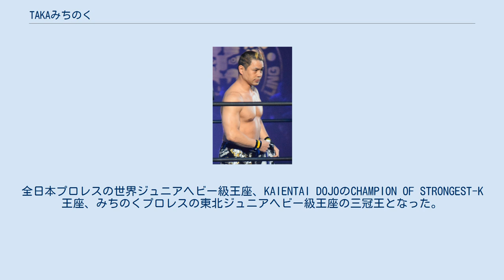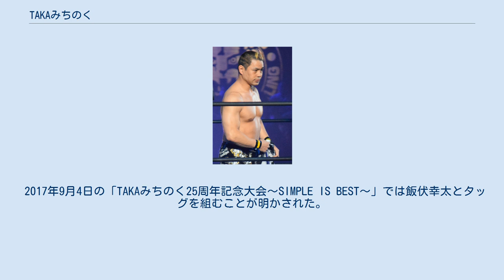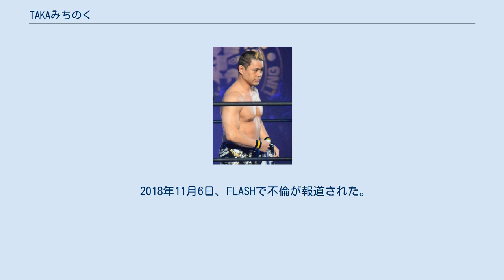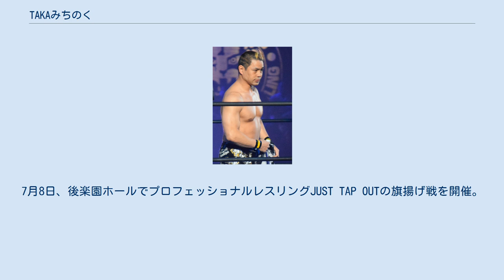TAKAみちのく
ユニバーサル・プロレスリングに所属したプロレスラー
KAIENTAI-DOJOに所属していたプロレスラー
TAKAみちのく（タカみちのく、1973年10月26日 - ）は、日本のプロレスラー。
本名：非公開 。
 2002年4月に有限会社かいえんたいどうじょうを設立して2019年1月まで代表取締役社長を務めていた。
 父が雪印に務めていたため、千葉県四街道市、石川県金沢市、岩手県盛岡市と転勤を繰り返していた。
 岩手県立盛岡工業高等学校卒業後、ユニバーサル・プロレスリングに入門。
 1992年9月4日、ユニバーサル・プロレスリング後楽園ホール大会の対スペル・ティグリート戦でデビュー。
リングネームはユニバーサル・プロレスリングの先輩であり、同郷でもあるザ・グレート・サスケの若手時代のリングネーム「MASAみちのく」を引き継いだものである。
また、三度笠の旅烏スタイルでファイトをしていた。
9月、シリーズ終了後にサスケから、みちのくプロレスの旗揚げ構想を聞かされて、みちのくプロレスへの入団を誘われて、みちのくプロレスに入団。
以後、サスケと共に、みちのくプロレスの設立準備を続けていた。
 1994年4月16日、新日本プロレス主催で開催された「SUPER J-CUP」に出場。
6月、新日本プロレスで開催された「BEST OF THE SUPER Jr.」に出場。
同年、ルード軍「デルフィン軍団」に加入したことで愚乱・浪花との抗争が勃発。
9月29日、浪花とのデルフィン軍団遺恨清算マッチ後に浪花と和解。
 1995年12月13日、船木勝一とタッグチーム「夢狩人」を結成。
 1996年6月14日、船木と共にルード軍「海援隊☆DX」に加入。
 1997年5月、メキシコ遠征に行く。
7月、WWFでサスケのトライアウトの対戦相手に指名されてカナダで2連戦が行われて逆にTAKAがトライアウトに合格。
理由はサスケの体調がよくないことと黒装束がアメリカでは悪役にしか見られなかったことが影響している。
このことでサスケは横取りされたと激怒して2人の仲に亀裂が生じた。
10月にWWFと契約。
10月10日、みちのくプロレス両国国技館大会に参戦。
サスケとのシングルマッチが行われて敗れた。
試合終了後にサスケと握手を交わした。
12月7日、王座決定トーナメントで優勝して初代WWFライトヘビー級王者（復活版）になった。
 1998年3月29日、WWFで年間最大の祭典であるレッスルマニアXIVに日本人レスラーとして初出場。
アギラとのWWFライトヘビー級選手権試合に勝利して初防衛に成功。
また、フナキとのタッグチーム「カイエンタイ」では、英語でマイクアピールが出来ないという欠点を逆手に取り、映画の吹き替えのように「口と声が合っていない」マイクアピールを行い、不思議な人気を獲得。
この頃、カイエンタイのTシャツが売り上げNo.1になったこともある。
 1999年3月13日、みちのくプロレス矢巾町民総合体育館大会に参戦。
 WWEに参戦した当時は「メジャーリーガー」と、その立場を野球に例えられたが、本人はメキシコ遠征の延長で、そこにつながっただけと思っている。
しかし、24歳から28歳の1番体が動く時期にプロレス界最大手の表も裏も見えたのは本人にとって良い経験であり、毎週身長2m級の大男にやられたことで耐久力もついたと振り返っている。
 2000年10月、プエルトリコに日本人プロレスラー養成道場「KAIENTAI DOJO」を設立。
 2001年、怪我で欠場。
 2002年3月1日、横浜アリーナで開催されたWWFの日本公演でフナキの試合にセコンドとして登場したのを最後にWWFを退団。
3月、KAIENTAI DOJOがプエルトリコから撤退してTAKAの地元千葉県に拠点を移した。
4月20日、ディファ有明でKAIENTAI DOJOの旗揚げ戦「CLUB-K SUPER ev.」を開催。
 2003年、全日本プロレスが武藤敬司体制になって以降、請われて全日本に参戦するようになり、外国人レスラー軍「RO&D」を団体内の一大勢力として纏め上げた。
また、巧みな話術を生かし、興行スタート時の前説（RO&Dタイム）も務めて...